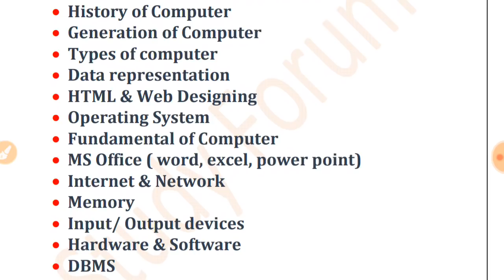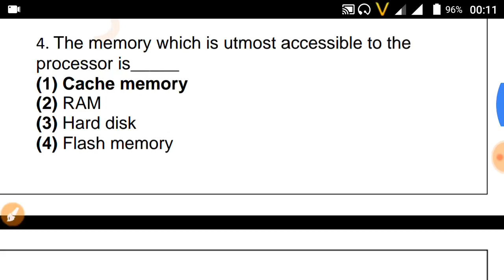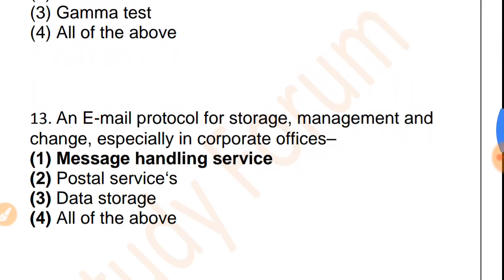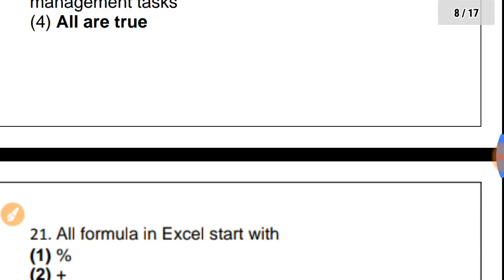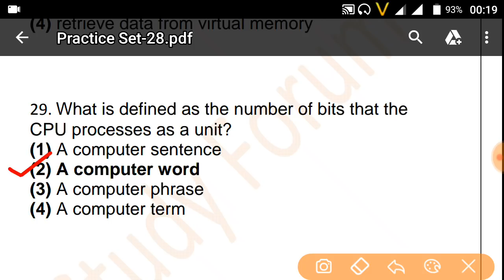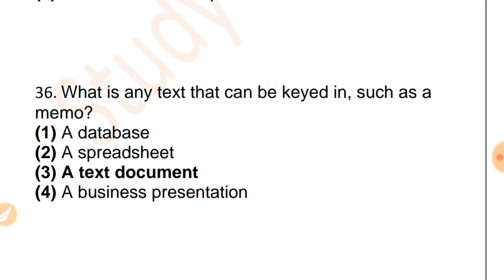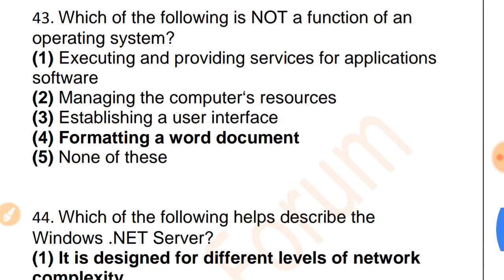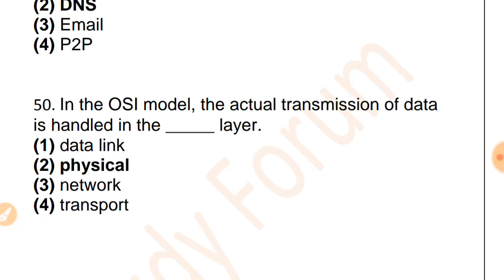Practice Set 28 Computer MCQ I Bank po, clerk II IBPS I computer operator I uppcl I ccc I upsssc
IBPS I BANK I PO I Clerk I computer Operator I UPPCL I high-court I UP Police I UPSSSC I CCC I O-Level आदि परिक्षाओं की तैयारी बहुत ही आसानी से घर बैठे ही कर सकते हैं।